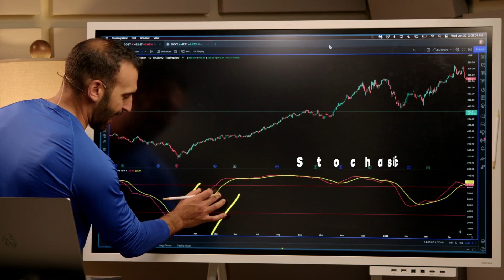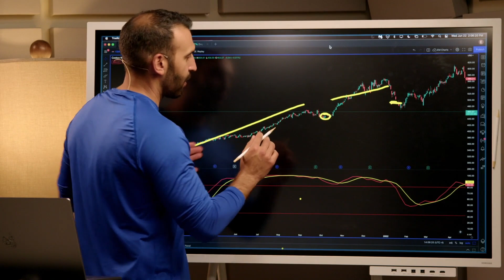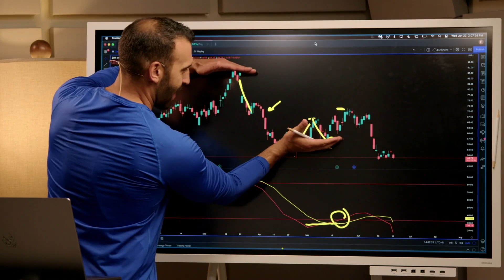Following the Trend | Day Trading Strategies | Swing Trading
Learn swing trading and day trading strategies like following the trend in today's video from Trader Mo!

Richer, Wiser, Happier - William Green
The Intelligent Investor - Benjamin Graham
One Up On Wall Street - Peter Lynch
Beating The Street - Peter Lynch
The Complete TurtleTrader: Michael Covel